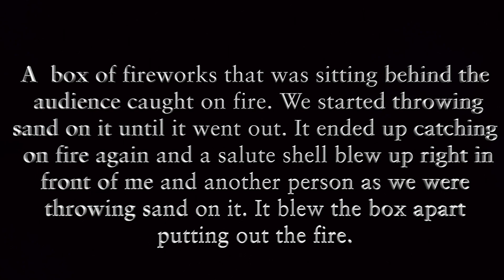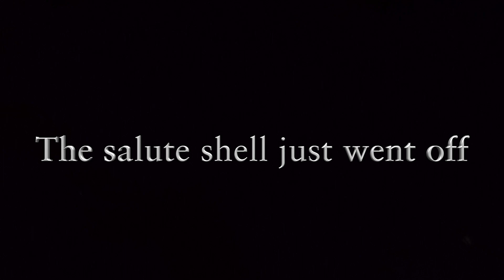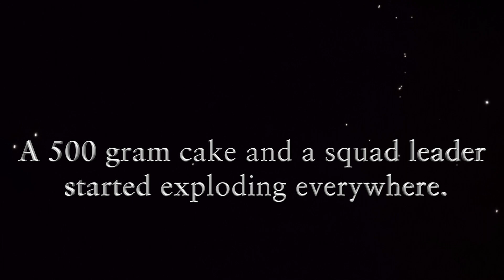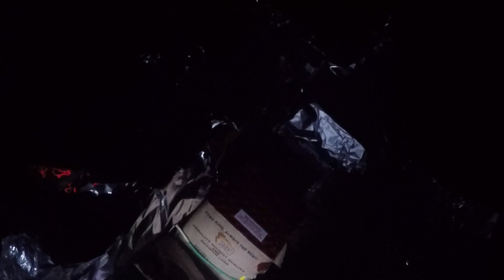My 2016 July 4th Fireworks Show My Point Of View